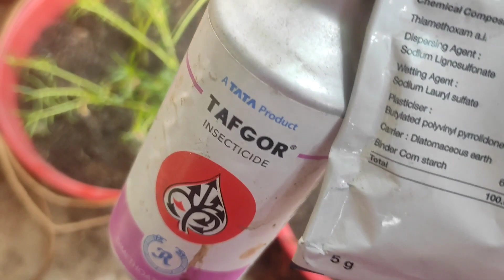খুব সহজে গরমের বাগান রঙ্গিন করবে এই ২টি গাছ/ 2 easy growing colourful summer flowering plants.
Easy to grow summer flowering plants purslane and moss rose.
মাএ ১০টাকা দামের ২টি সহজ গরমের গাছ পার্সেলান  এবং পর্তুলিকা।